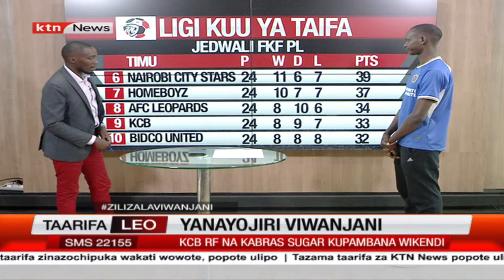Ligi kuu ya taifa: Kariobangi Sharks na Tusker wako tayari kupigana